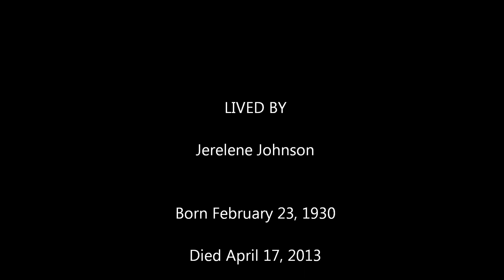Jerelene Johnson 1930-2013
Pictures from the life of Jerelene "Jerry" Johnson of Pelham, TN.